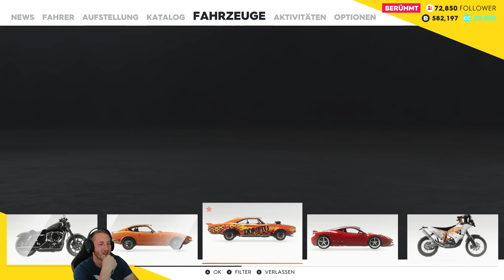The Crew 2 - Harley Davidson und geile Landschaft #007 - The Crew 2 Gameplay Deutsch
★Zur Playlist - The Crew 2, die neueste Iteration des revolutionären Franchises, fängt den amerikanischen Motorsport-Geist in einer der aufregendsten offenen Welten ein, die je erschaffen wurden. Willkommen zu Motornation, einem großen, variantenreichen, actiongeladenen und wunderschönen Spielplatz, der nur für den Motorsport in den ganzen USA geschaffen wurde. Genieße die uneingeschränkte Erkundung zu Land, zu Wasser und in der Luft. Von Küste zu Küste können Offroad-Erkunder und Freistil-Experten sich versammeln und an allen möglichen Disziplinen teilnehmen. Schließ dich ihnen in benzingeschwängerten Wettbewerben an und teile jeden glorreichen Moment mit der ganzen Welt. In The Crew 2 erhältst du die Möglichkeit, mit deinen Fertigkeiten anzugeben und als multitalentierter Motorsport-Champion zu glänzen.

★Postfach M4cM4nus
PF 1227
07372 Pößneck